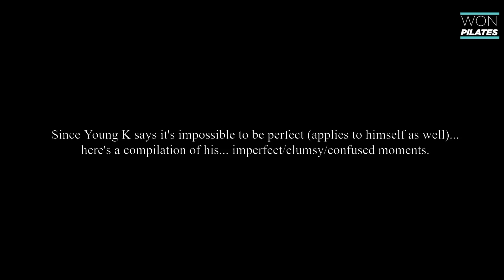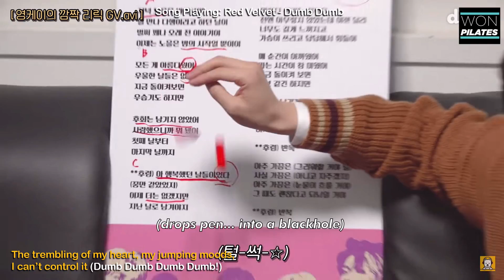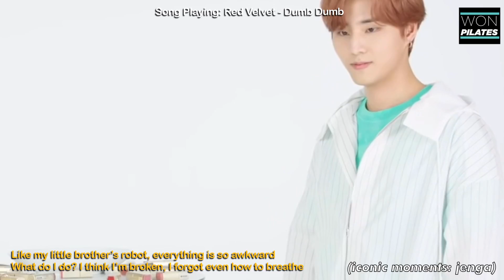Young K is not perfect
Young K can sing, rap, dance, compose, write, eat well, sleep well, study well and basically do everything. He's the definition of perfection in many My Days' eyes... or is he, really?

You can watch all the videos in full here!
My Day 스페셜 키트 개봉식🎁
[데이식스 / DAY6] 191102 용산 팝업스토어 팬사인회 영케이 모음 (Young K Fan Cam):
180720 DAY6 울산 팬싸인회 옹기종기 모여앉아 노래부르고, 오타마톤 연주하고, 토크하는 데식이들(4k):